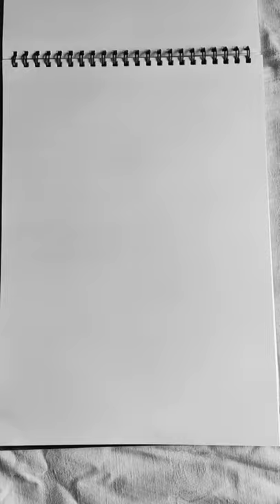Leopard sketch | charcoal